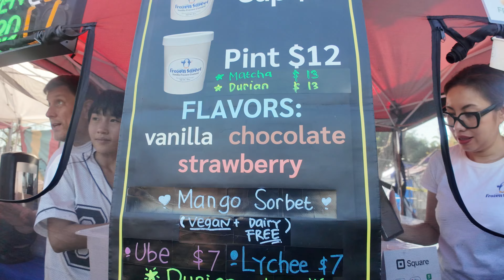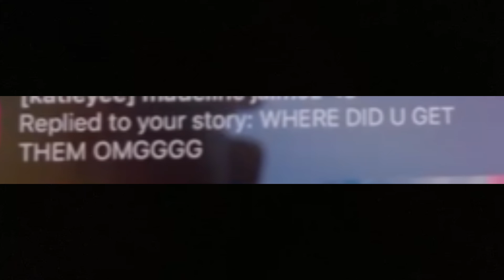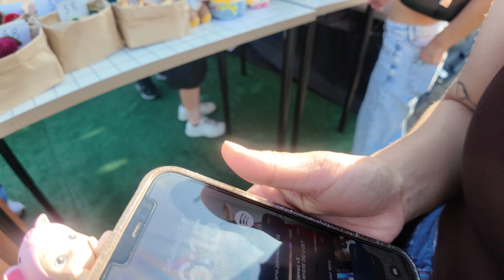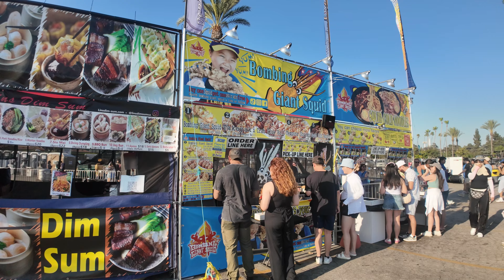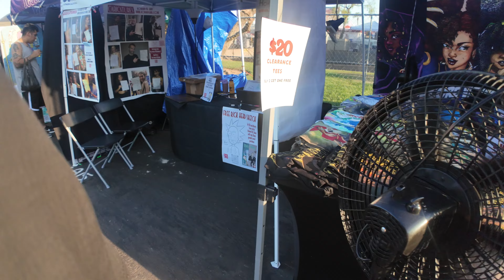626 NIGHT MARKET 2024 FOOD CRAWL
In today's video, we attended the 626 Night Market in Arcadia. Parking at this location was free and admission was $6 per person.

The area was bigger than the OC fair and we had some treats while walking around and exploring

This video was shot on the DJI OSMO POCKET 3